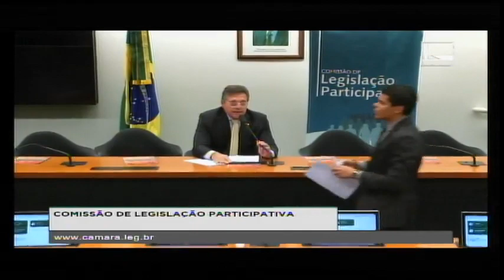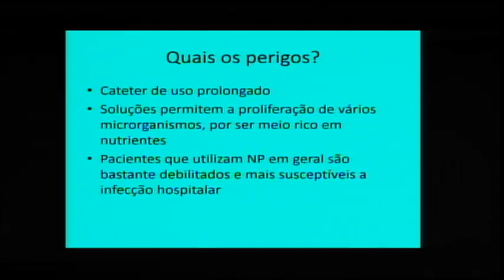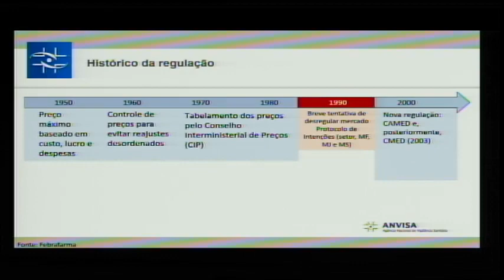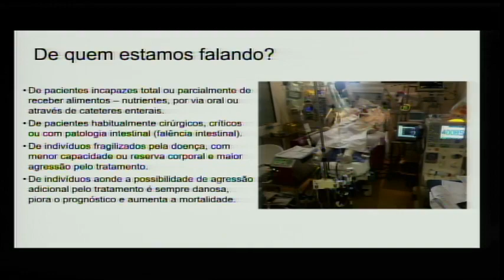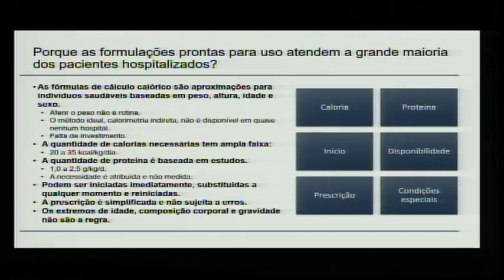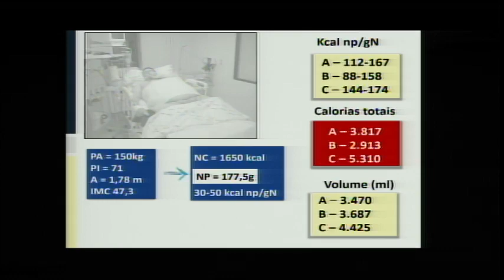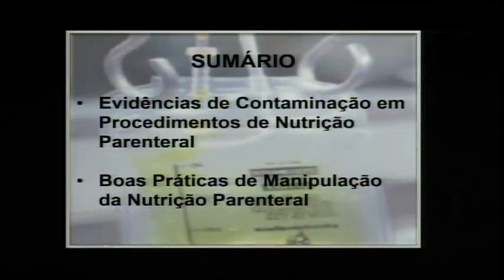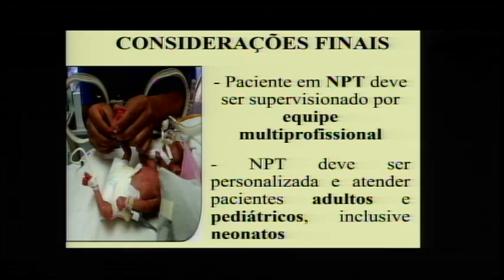LEGISLAÇÃO PARTICIPATIVA - Nutrição Parenteral - 05/07/2017 - 15:14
PARTICIPE! Faça sua pergunta ou apoie outra já feita.

Comissão de Legislação Participativa - Audiência Pública - Tema: A melhoria do atendimento ao paciente em unidades de internação hospitalar referente à nutrição parenteral.

Expositores:

- DIOGO PENHA SOARES, Gerente-Geral de Tecnologia em Serviços de Saúde da ANVISA - Agência Nacional de Vigilância Sani...